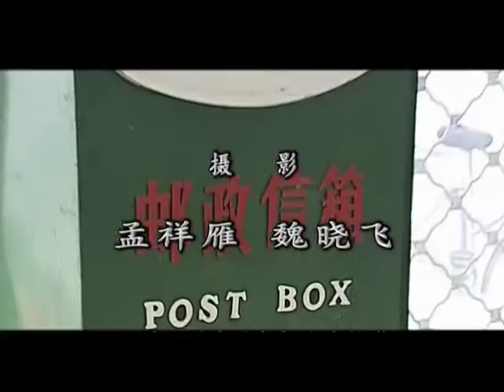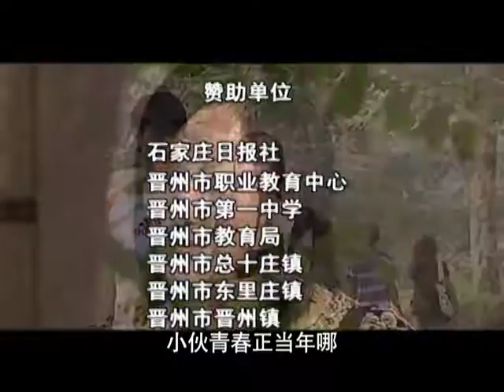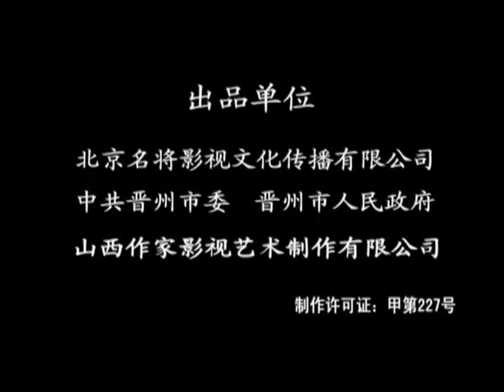《小城故事多》20 大结局 | 返乡女学生奋斗成为乡镇企业家的故事（干露露，贾娅，刘达志）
小城故事多 / 咱们小城故事多
导演：杨北松
主演：贾娅，刘达志，梅铃，干露露

▶剧情介绍：
鸭梨服装之乡梁家镇。几个年轻人都准备在家乡建设中大显身手。回乡女大学生柳震瑶积极参加镇服装厂的竞聘上岗，却因种种原因受挫。柳震瑶的同学、退伍军人梁啸尘找镇里安排工作，也不顺利。他们意外地发现镇上的宏达服装厂要拍卖。柳震瑶想参加招标，梁啸尘表示年轻人就该敢想敢干，全力支持。在合伙人梁建海的帮助下柳震瑶中标，服装厂干的如火如荼；梁啸尘也在铁兵的鸭梨场找到了工作，在他们的共同努力下鸭梨品种得到改良，特色梨汁一举研制成功，产品销售到了国外市场；成功之时梁啸尘选择离开了鸭梨场到了他所喜欢的报社去工作，凭借个人能力和才华被任命为报社总编。梁啸尘母亲终于同意了儿子和林家燕的婚事。柳震瑶也在工作中找到了属于她的爱情。几个年轻人的事业爱情都在几经磨难之后得到了良好的发展，小城建设发展中他们的身影越来越活跃。